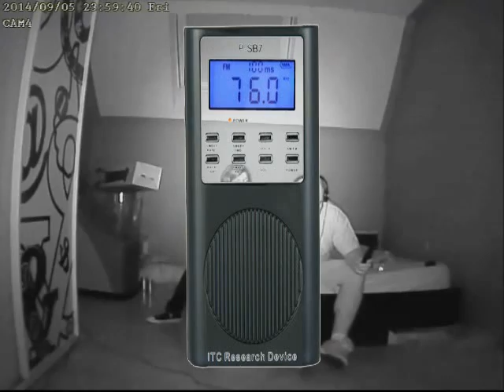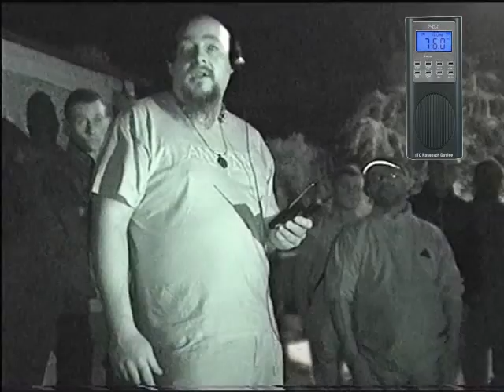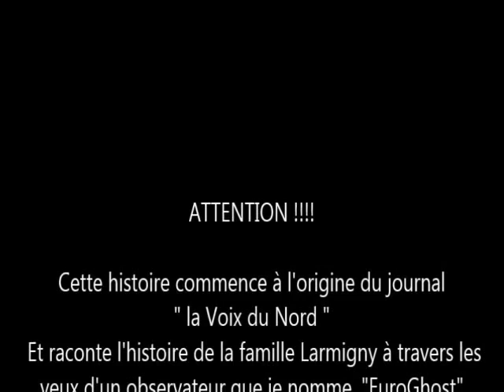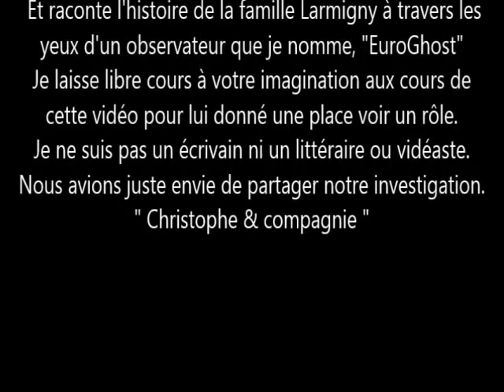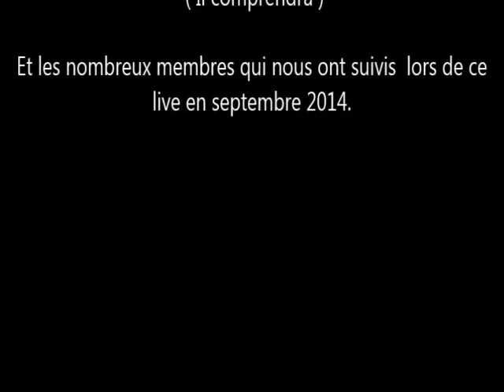Episode 1 " Villers-Outréaux 2014 " l'enquête.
L'histoire de cette famille originaire du Nord qui a fui le 29 août 2014 sa maison la croyant hantée a fait le tour de la Toile et pour cause.
Une semaine après leur départ précipité de leur domicile, persuadée d'avoir assisté à des phénomènes paranormaux,  Euroghost investigation c'était rendue le vendredi 5 septembre au soir sur les lieux et a confirmé la présence d'esprits.